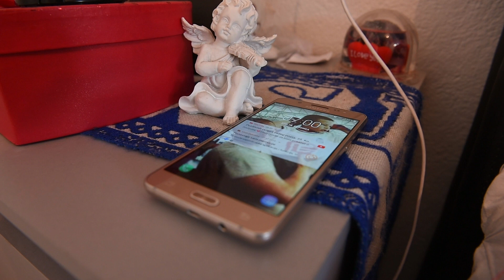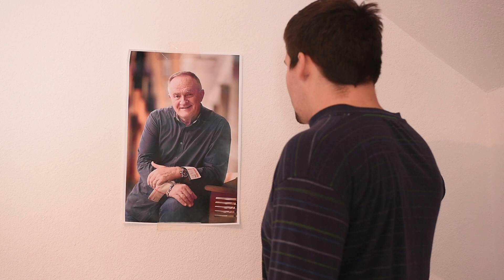Mate Bulić & Jure i Mate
Ovako je to izgledalo 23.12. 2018
Premijera naših epizoda okončala je se dolaskom iznenađenja večeri, Mate Bulić. Za one koji nisu bili na premijeri, prve dvije epizode su bile Božićne epizode, a treća epizoda prikazala se na kinoplatnu ali je bila završena uživo. To je izgledalo ovako !
Velike zahvale svim ljudima na realizaciji najboljeg događaja u Livnu!
SPONZORI:
Kamen GALIR
ECO SIR PUĐA
PIVNICA Livno
VUKNIĆ Tomislavgrad

PRODUKCIJA:
Foto Marin